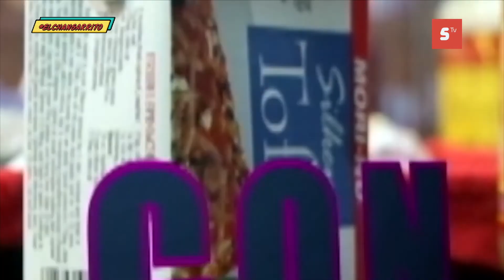En ElChangarrito Alex y Cirilo recomiendan quedarnos en casa y disfrutar de propuesta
En ElChangarrito Alex y Cirilo recomiendan quedarnos en casa y disfrutar de propuesta como las actividades del Planetario de Cozumel o de los show de Cirque du Soleil